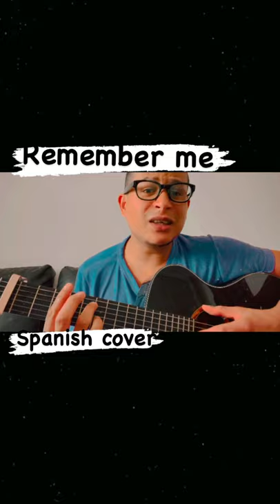Remember me (coco) acoustic cover by Moises Zamora.